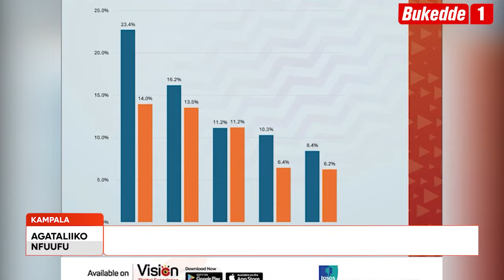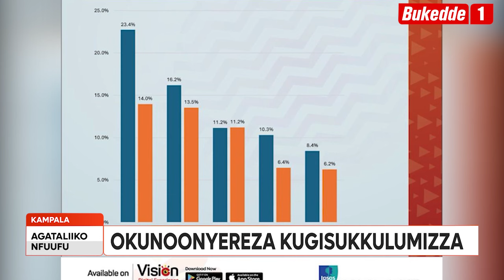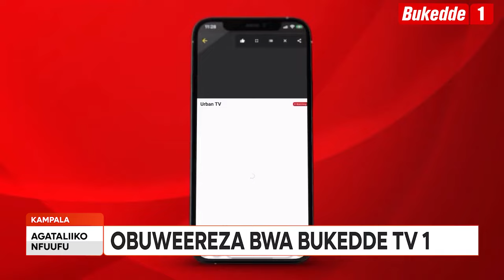Agataliikonfuufu Bukedde Tv eri ku ntikko Okunoonyereza kugisukkulumizza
Bukedde TV 1 yeetisse TV zonna mu ggwanga okubeera TV esinga okulabibwa abantu abangi ate era n’esinga ne mu kwekuumirako omuwendo gw’abalabi abasinga obungi okumala olunaku olulamba nga okunoonyereza kuno kukoleddwa ekitongole ekikola okunoonyereza ku katale n’endowooza z’abantu ki Ipsos Uganda. Abakulira Vision Group beebazizza abalabi  n’abatuteekamu ensimbi olw’okutukuumira ku ntikko.